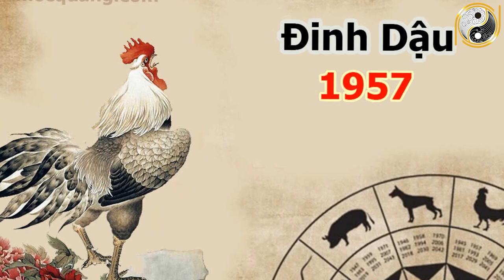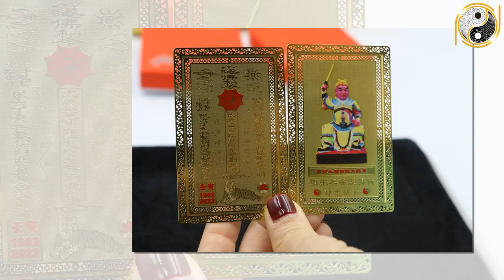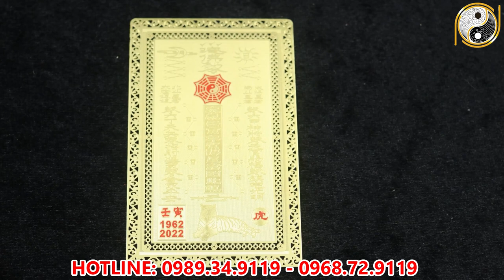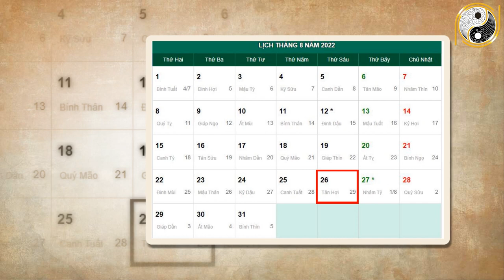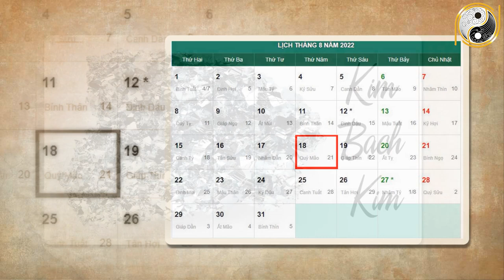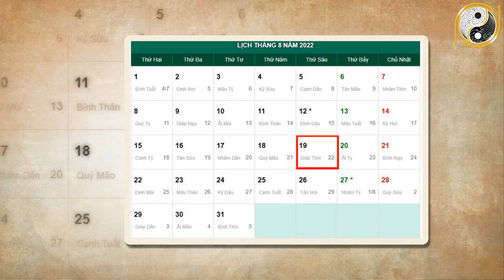Tháng 7 ÂL Năm 2022 Tuổi Đinh Dậu 1957 Sẽ Ra Sao, May Mắn Giàu CÓ Vận Hạn Thế Nào?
01. Linh phù giải hạn
02. Hồ lô hóa giải Ngũ Hoàng
03. Mai Hoa Phú Quý
04. Gương bát quái tinh cầu
05. Kim bài thái tuế 2023
06. Vòng tam hợp Dần Ngọ Tuất
07. Vòng tam hợp Thân Tý Thìn
08. Vòng tam hợp Hợi Mão Mùi
09. Vòng Tam Hợp Tỵ Dậu Sửu
10. Bát bảo tâm kinh
11. Minh Quang pháp bảo cầu
12. Minh Quang pháp bảo lục giác
13. Tỳ Hưu Lộc Tài (Đồng)
14. Tỳ Hưu Khai Vận ( Bạch Ngọc)
15. Bách Niên Tụ Tài ( tụ tài lộc)
16. Song long ngọc ấn ( ấn thăng quan)
17. Kim bài ngũ Lộ Thần Tài
18. Hồ lô bình an ( treo xe)
19. Móc khóa văn xương
20. Ống bút văn xương gỗ đào
21. Bút văn xương gỗ đào
22. Bút văn xương gỗ đào nhỏ
23. Hoa mai kim tiền ( mạ vàng )
24. Các vật phẩm phong thủy khác Tháng 7 ÂL Năm 2022 Tuổi Đinh Dậu 1957 Sẽ Ra Sao, May Mắn Giàu CÓ Vận Hạn Thế Nào?